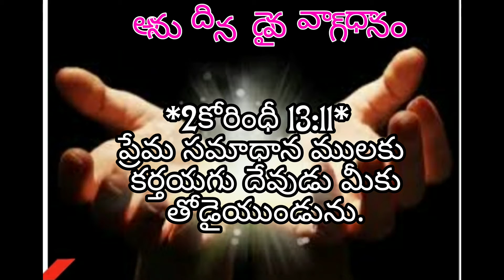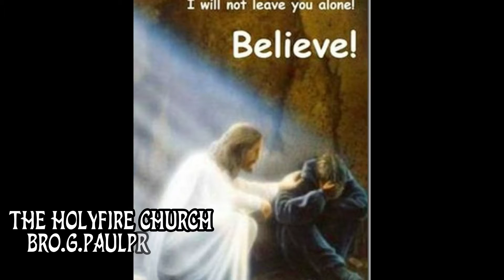అనుదిన దైవవాగ్ధానం 16-12-2020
Donthikurru,
Katrenikona Mandal,